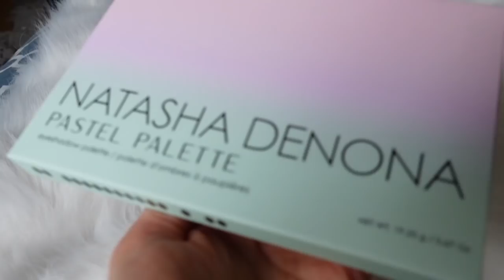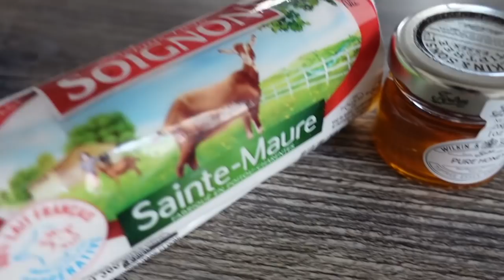COMMENT J'ai réussi à les BLUFFER !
HALLUCINANT !